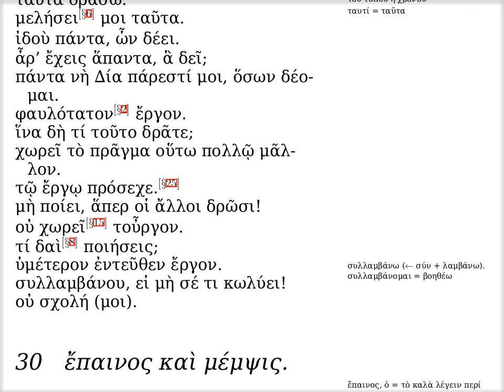κθ' · ἄσχολος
Ἐδουάρδος Ἰωαννίδης